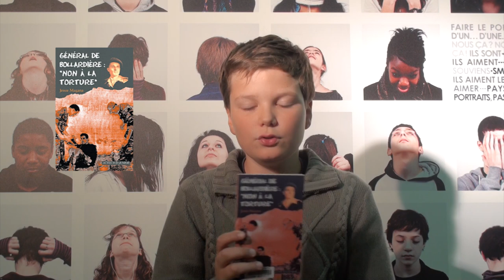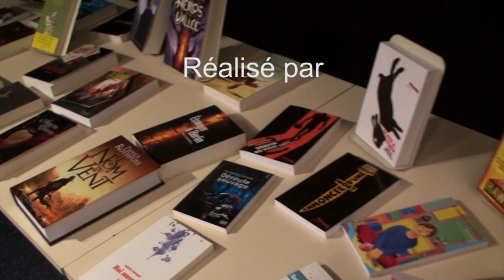LékriDézados : "Général de la Bollardière : Non à la torture" par Elie